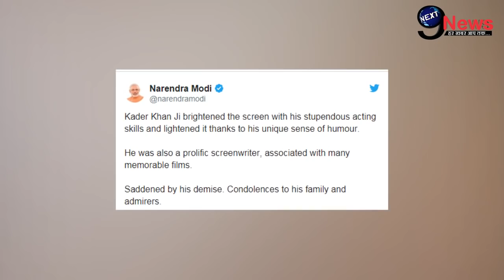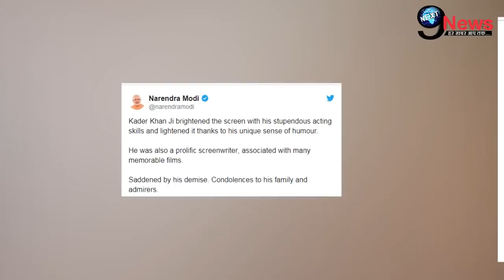कादर खान को याद कर भावुक हुए PM मोदी, दुख प्रकट कर कही ये बात | Modi Pays Tribute To Kader Khan